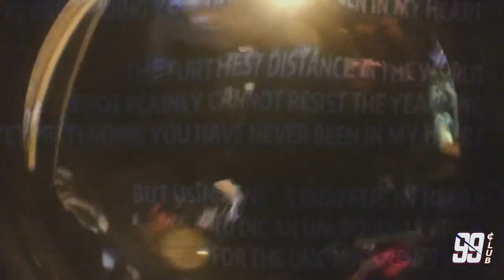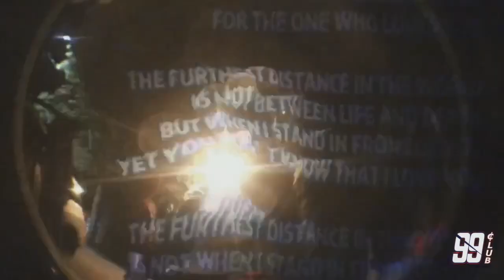Johnny Gas “In The Trap” (Prod. By Lil Pi$$y x AGoff) [Official Video]